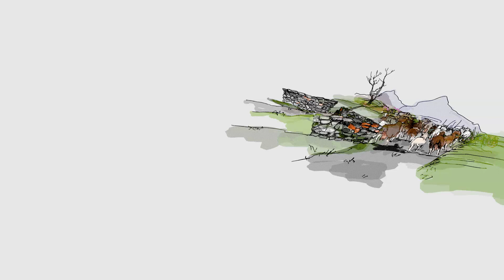sheep flock on way home